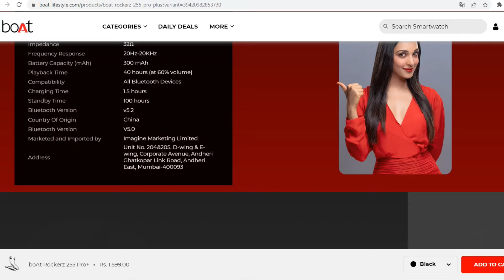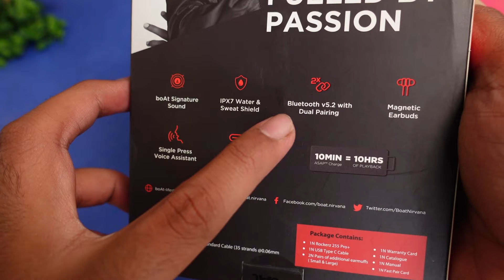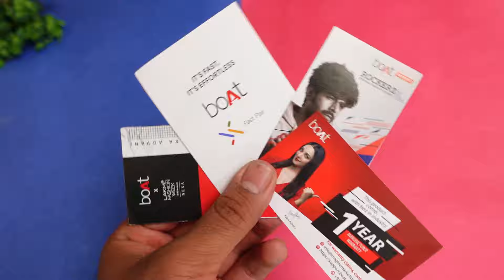Best boAt Neckband Under 1500 ⚡⚡ boAt Rockerz 255 Pro Plus with Upgraded Features ⚡⚡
boAt Rockerz 255 Pro Plus with Upgraded Features ⚡⚡ Best boAt Neckband Under 1500 ⚡⚡

boAt Rockerz 255 Pro+ Wireless Neckband :-

CONTENT

00:00 - Cinematic Shots
00:20 - Intro
01:38 - UNBOXING
02:17 - Product Overview
03:39 - Button Controls
04:42 - Gaming Test
05:31 - Music & Bass Experience
06:12 - Calling Test
07:39 - Product Ratings & Verdict

This Video is all about "Best boAt Neckband Under 1500 ⚡⚡ boAt Rockerz 255 Pro + with Upgraded Features ⚡⚡"